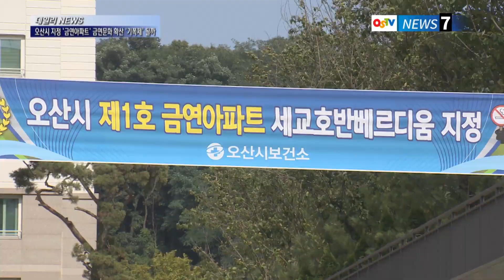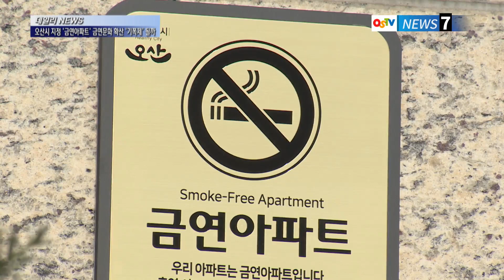오산시 지정 ‘금연아파트’ 금연문화 확산 ‘기폭제’ 될까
오산시 내삼미동에 위치한 한 아파트. 입구에 들어서자마자 ‘금연아파트’라는 현판과 현수막이 눈에 띕니다.

지난 18일부터 이 아파트 단지 내 계단과 복도, 엘리베이터, 지하주차장이 금연구역으로 지정됐습니다.

입주자 과반수 찬성을 얻어 오산시보건소로부터 ‘금연아파트’로 지정됐기 때문입니다.

일정 기간 진통도 따르겠지만, 과반수의 입주자들은 금연아파트 지정이 아이들을 비롯한 입주민들의 건강과 금연문화 확산에 기여할 것으로 기대하고 있습니다.